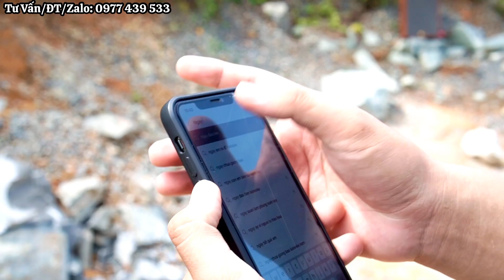Loa Karaoke KC450 Cân Mọi Giọng Yếu Mới Nhất 2022 - TIẾNG VANG MICRO QUÁ MƯỢT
Loa KCbox KC450 là dòng loa karaoke xách tay mới ra năm 2022 tích hợp nhiều tính năng mới hơn so với các loa xách tay trước đó. Loa có tích hợp Reverb, echo, delay và bass boost, ngõ micro có dây.
Trước đó hãng KCBox ra mắt KC270 ( bass đôi 1 tấc 6 ) và KC279 ( Bass đôi 2 tấc ), hiện tại Loa KC450 có cấu hình 1 bass 25 cm, 1 trung giấy + 1 treble còi.

✩ HotLine / Zalo: 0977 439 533 / 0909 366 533
✩ CSKH / Kĩ Thuật: 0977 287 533